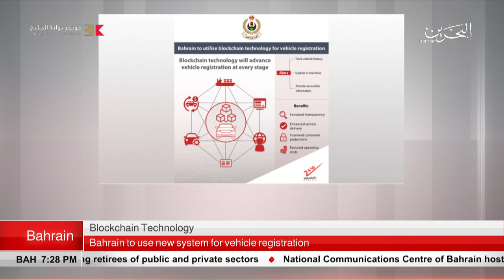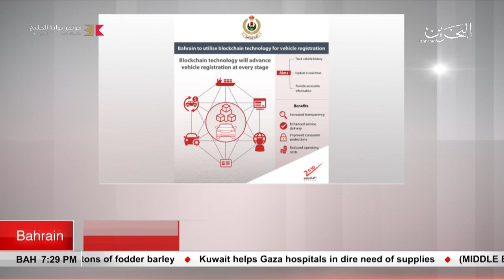BAHRAIN NEWS CENTER : ENGLISH NEWS 10-05-2018